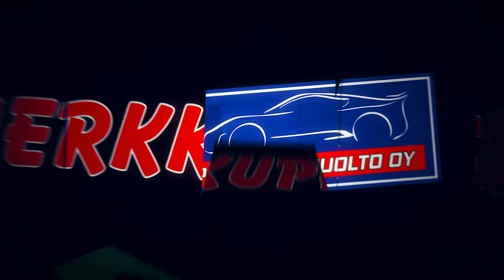Luvia 07.11.2020 Lemppu Legends 8 - 8 FT Ulvila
Miesten 5-divisioona, Länsirannikko, lohko 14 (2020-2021)

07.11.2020 klo 13:00 Luvian lh

Lemppu Legends 8 : 8 FT Ulvila

Maalit
1:52 0-1 #17 Niko Nurmi  #88 Rasmus Somerkoski
5:19 1-1 #17 Lauri Marjaniemi  #71 Santeri Tuomisto
9:01 1-2 #28 Kristian Krannila  #22 Matti Rössi
10:03 1-3 #88 Rasmus Somerkoski  #21 Jari Vuorinen
15:54 1-4 #19 Tommi Toivola  #41 Jani Sädemaa
16:26 2-4 #24 Anton Heinonen  #91 Heikki Niekkamaa
18:20 3-4 #58 Jasper Johima  #76 Tommi Sundberg
21:06 4-4 #20 Niko Sengström  #91 Heikki Niekkamaa
21:44 4-5 #88 Rasmus Somerkoski  #21 Jari Vuorinen
23:35 4-6 #28 Kristian Krannila  #9 Markus Aarnio
23:49 5-6 #82 Ari Pasanen  #53 Jussi Ståhle
24:09 5-7 #88 Rasmus Somerkoski  #17 Niko Nurmi
31:00 6-7 #73 Jussi-Artturi Koskinen  #76 Tommi Sundberg
33:49 7-7 #73 Jussi-Artturi Koskinen (YV) #76 Tommi Sundberg
38:11 7-8 #10 Jere Tuovila (YV) #19 Tommi Toivola
40:05 8-8 #58 Jasper Johima (AV)

Jäähyt
6:41 2 min #17 Lauri Marjaniemi Mailaan lyöminen tai potkaiseminen Lemppu Legends
27:39 2 min #47 Joonas Tuomisto Liian monta pelaajaa kaukalossa Lemppu Legends
32:18 2 min #22 Matti Rössi Estäminen FT Ulvila
36:23 2 min #91 Heikki Niekkamaa Mailaan lyöminen tai potkaiseminen Lemppu Legends
39:24 2 min #47 Joonas Tuomisto Rikkoutuneen tai pudonneen mailan jättäminen pelikentälle Lemppu Legends

Torjunnat
17 (5+6+6) Jesse Uusipaasto Olli-Pekka Vanhala (6+6+6) 18
0 (0+0+0) Harri Heinäaho